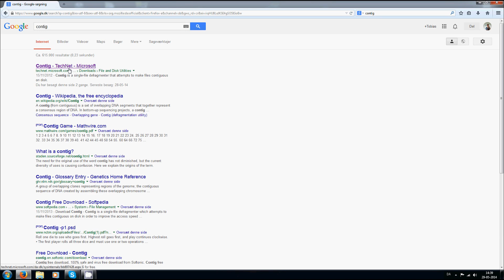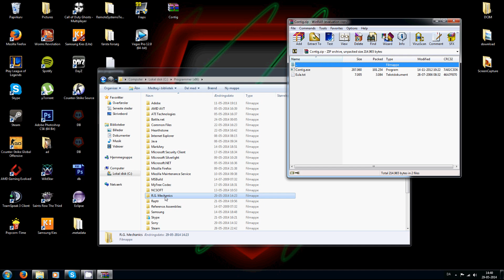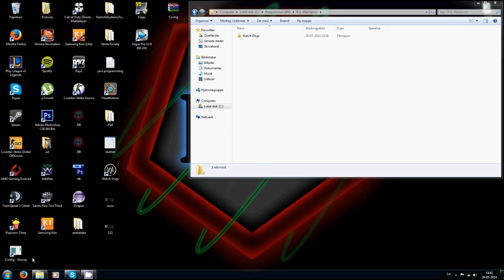Watch Dogs: LAG SPIKE & LAG = FIX!!!! AMD & (Nvidia) -:xXCheeseShrimpXx:-